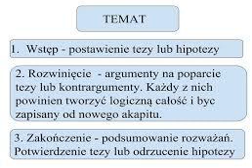J. Polski - Jak napisać rozprawkę?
Jedną z najczęściej pojawiającą się formą pisemną na egzaminie osómoklasisty jest rozprawka. Za wypracowanie na egzaminie można otrzymać aż 20 punktów, co może zaważyć o przyjęciu Ciebie do twojego ulubionego liceum! Dlatego naprawdę warto nauczyć się pisać rozprawkę, a ten podcast z pewnością ci w tym pomoże!

Co to jest podcast?

Podcast to forma internetowej publikacji dźwiękowej lub filmowej, najczęściej w postaci regularnych odcinków. Podcasty często można znaleźć na youtube lub w serwisach streaming'owych. Inaczej mówiąc są to poprostu monologi przekazujące wiedzę na dany temat. 👍😉😎